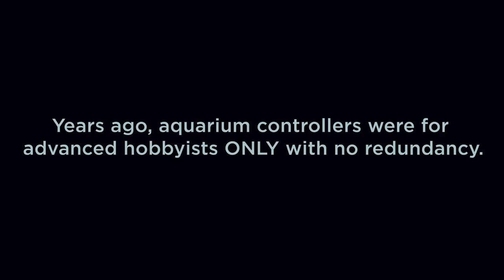Focustronic Product Range Animation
The video shows a timeline and road map for the Focustronic product range.   It has been a very exciting 5 years and looking forward to growing the range together with you all!  Thank you for all the support!